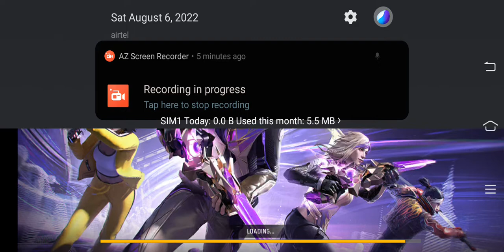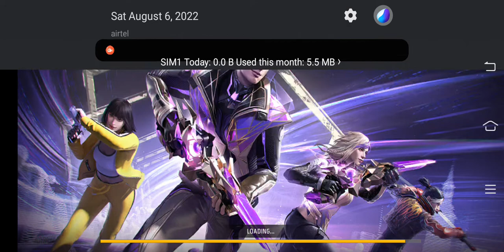i try lone wolf and free for all match hakson. (esport)